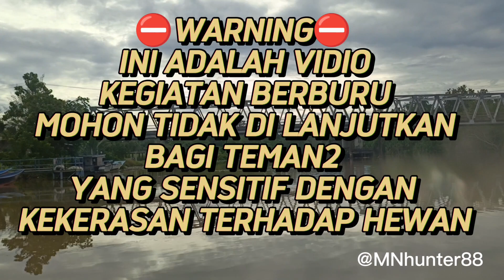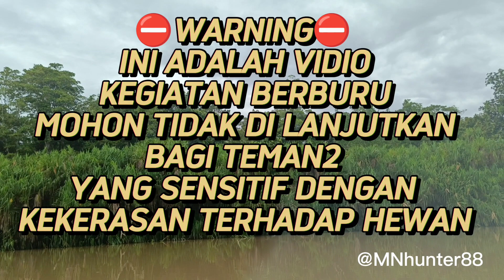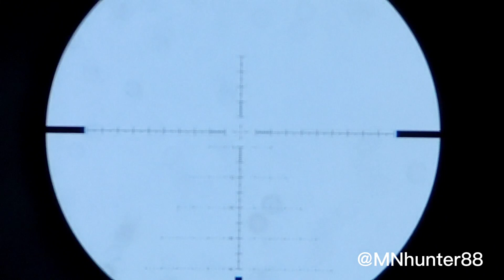FULL HUNTING DI MARKAS PERGAM JUMBO BAWA 1 PERAHU PULANG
ASSALAMU'ALAIKUM WRB. VIDIO FULL SHOT HUNTING DI MARKAS PERGAM.